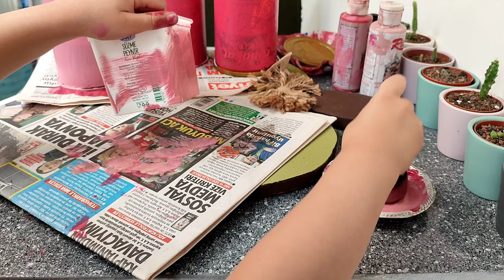طريقة العناية بالنباتات | نقل النباتات الجديدة | زراعة النبات بعد التجذير ||ملاك Malak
الكثير منا يهوى الزراعة لكن لايعلم كيف يعتني بنباتاته الجديدة بالأخص عندما يكون مبتدئ وعند موت أول نبتة تجده يلغي فكرة الزراعة من حياته ! يحتار بكيفية سقي النبات وماهي احتياجاته وهل هو ظل أم ضوء هل هو موسمي أم دائم داخلي أم خارجي نبات سهل العناية أم صعب العناية ماهي التربة المناسبة للزراعة والكثير من الأسئلة حول النباتات تدور في ذهنه

في هذا الفيديو جذرت بعض النباتات سابقاً سأقوم بزراعتها
واشتريت بعض النباتات الجديدة سأقوم بنقلها وزراعتها مع ذكر احتياجاتها
العناية بالعصاريات
إعادة تدوير العلب الفارغة للزراعة
زيارة سريعة لمشتل الصباريات والعصاريات في أنقرة

نبات السجادة / كاليوس
 نباتات عصارية
نبتة المال الصيني بيليا
 نبات القفص الصدري /مونيستيرا
نبات المكحلة /ترادسكانتيا
نبات المسبحة
نبات الديفنباخيا
تجذير اوراق نبات الزاميا zz
صناعة حوض مخصص لتجذير الأوراق
الزراعة في لاكا leca / كرات الطين

صفحتنا على الفيس بوك انشر بها كيف أعتتي بنباتي
يومياتي وتصويري على الانستغرام malak_vlog11
رابط حسابي الانستغرام

00:00  مقدمة
00:51  التجول بالمشتل
2:37  نبات اتشيفيريا
4:30  نبات المال الصيني بيليا
5:36 نبات كراسولا
5:56 ترادسكانتيا نانوك
6:32 تراسكانتيا القلب البنفسجي
7:00 فاصل دعسوقة
7:20 اعادة تدوير العلب الى حوض للنبات
7:56  استلام المنتجات المستخدمة للزراعة
8:19 خليط التربة المناسب للنبات
8:45 نبتة الديفنباخيا
9:07 كاليوس السجادة
12:00 ترادسكانتيا نيانا
12:24 ترادسكانتيا ألبوفيتاتا
12:50 تجذير أوراق الزاميا
13:29 تجذير أوراق العصاريات
14:16 القفص الصدري مونستيرا
15:57 ترادسكانتيا
17:03 نبات المسبحة
17:15 الخاتمة
18:14 النهاية